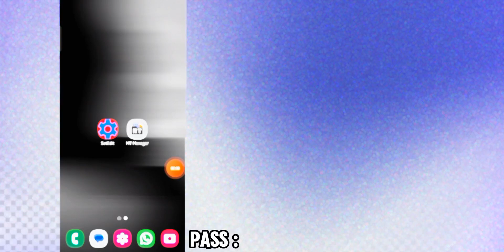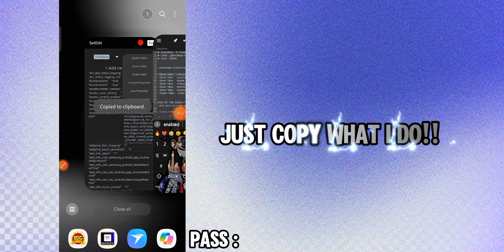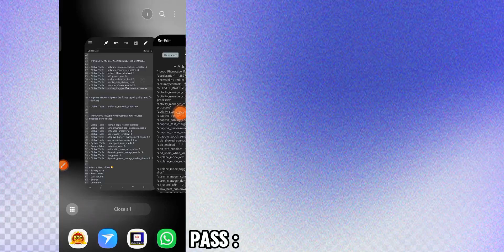SetEdit Commads 2024 🔥 | Performance | Battery | Network | Screen Refresh : Commads NonRoot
Queries Solved:-